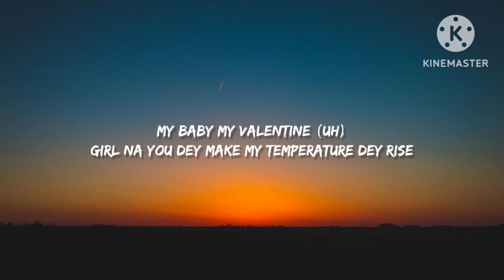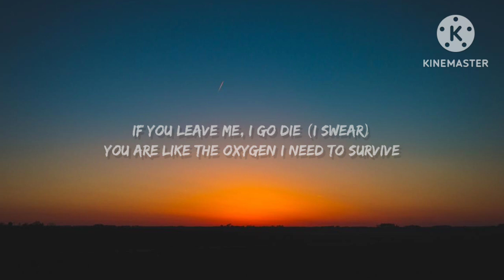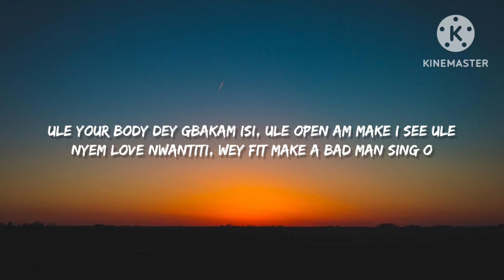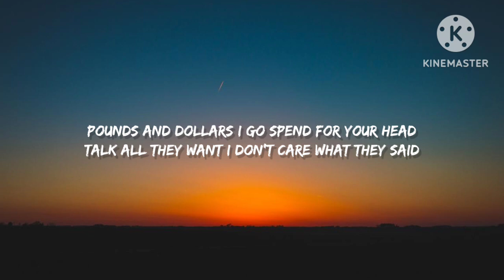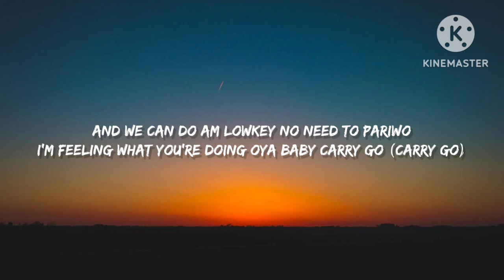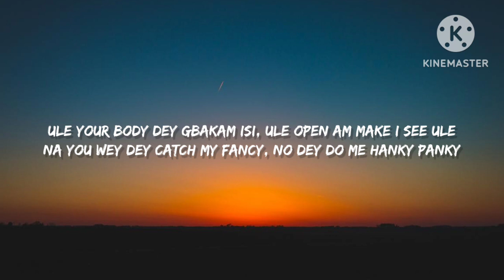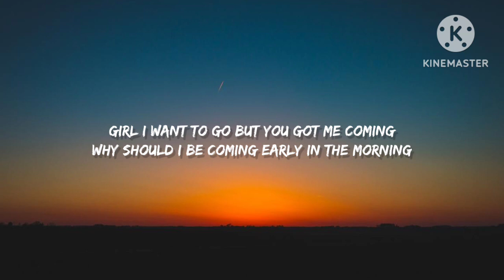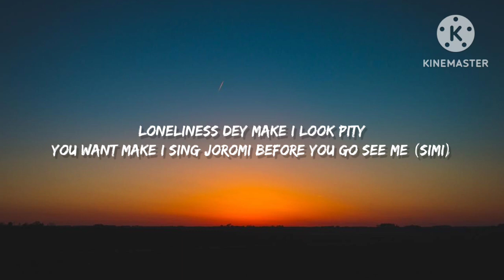CKay - Love Nwantiti (Lyrics)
Lyrics